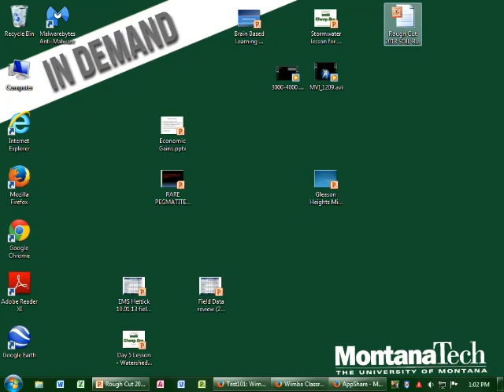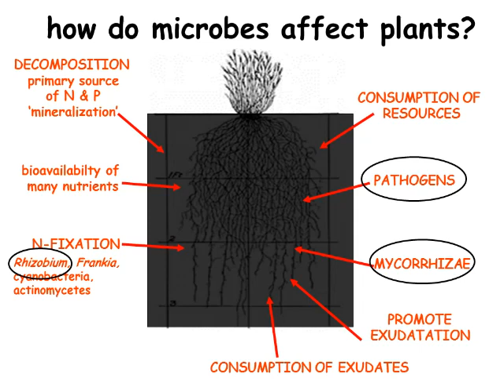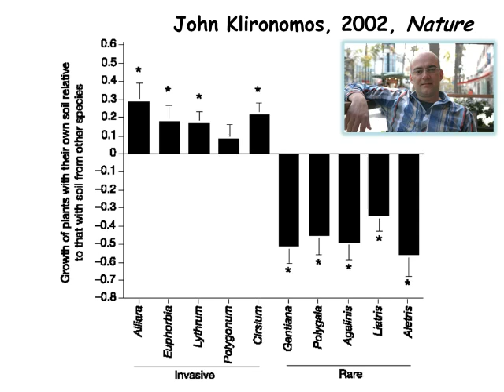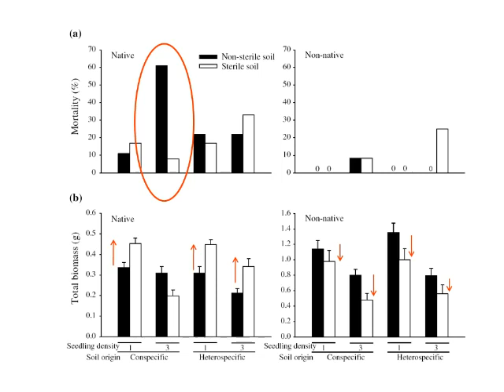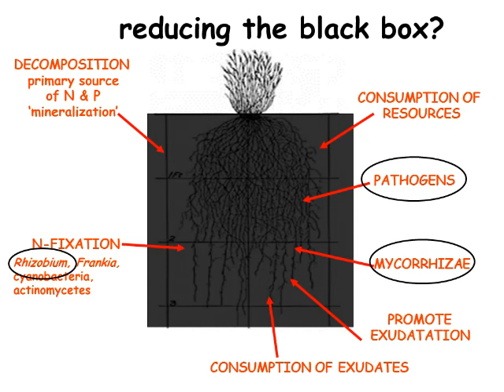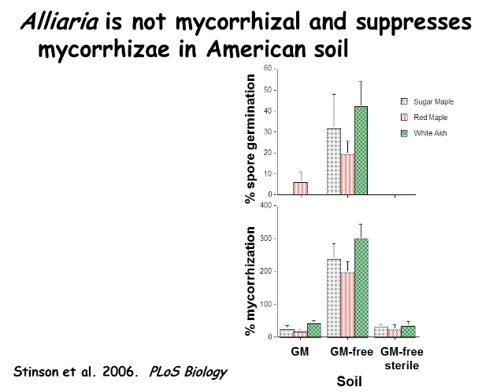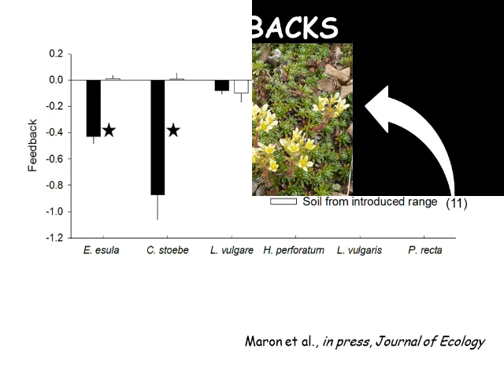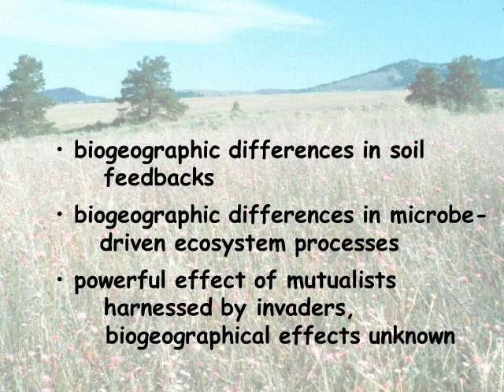Soil Biota and Exotic Plant Invasions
On Tuesday, October 15th 2013, Ragan Callaway, the MT-EPSCoR Project Director & Division of Biological Sciences at the University of Montana spoke at Montana Tech about Soil Biota and Exotic Plant Invasions.